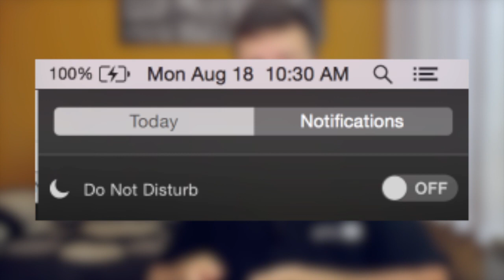Todo sobre: OS X Yosemite Beta 6 y retraso de iOS 8 Beta GM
Os contamos las novedades vistas en OS X Yosemite, y damos las posibles razones del lanzamiento de la ultima beta de iOS 8.

ULTIMA HORA: Apple ha lanzado la Beta 6 de iOS 8 solo para unos tester exclusivos veremos si el proximo lunes nos sorprenden y lanzan a los desarrolladores la versión.